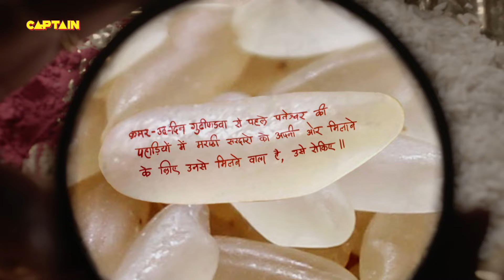Peshwa Bajirao - पेशवा बाजीराव - Ep 41 - 42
The most awaited show on Indian Television, Peshwa Bajirao begins with the story of Peshwa Balaji Vishwanath Bhatt and his wife Radhabai. Balaji Vishwanath informs Radhabai that soon they would be blessed with a child who would become a great King in the future. The couple move out of their house in Chiplun when Mughal soldiers attack their village. Tararani Saheb is the queen of Chhatrapati Rajaram Bhonsle. On Rajaram's death, his widow Tararani proclaims her infant son, Shivaji as Rajaram's successor and herself as the regent. Don't miss this exciting 1st episode of Peshwa Bajirao.
Here comes yet another tale of an undefeated warrior Peshwa Bajirao. Peshwa Bajirao is the story of a warrior who fought and loved with equal passion, one, who stood up for what he believed in, and achieved in one lifetime more than most men can't even think of. This show showcases the untold story of the legendary warrior’s upbringing – his journey from being an ordinary child to an extraordinary leader and the role that his parents, Balaji Vishwanath and Radhabai played in creating the hero that we know him as.